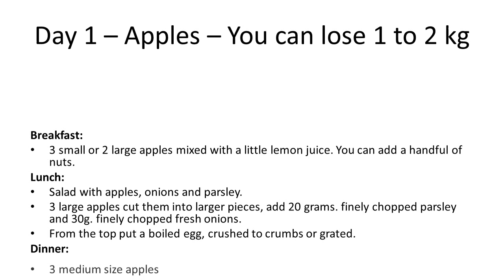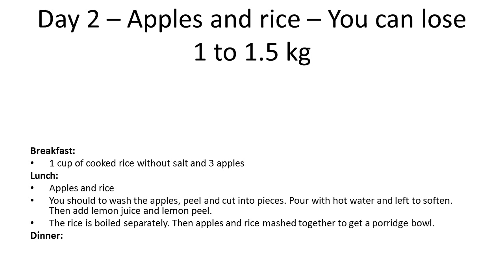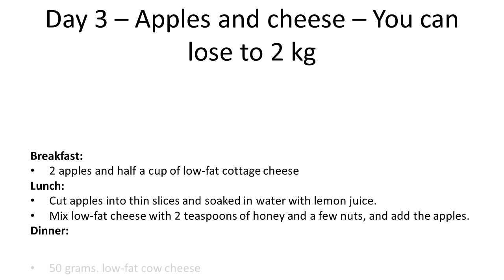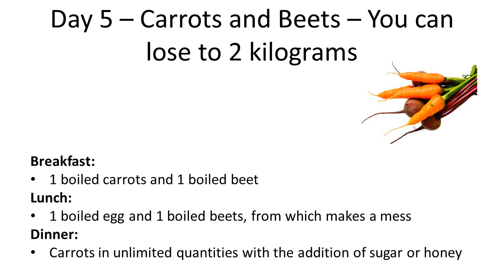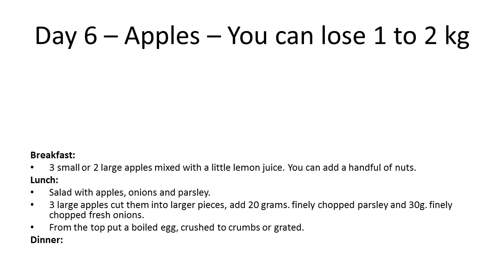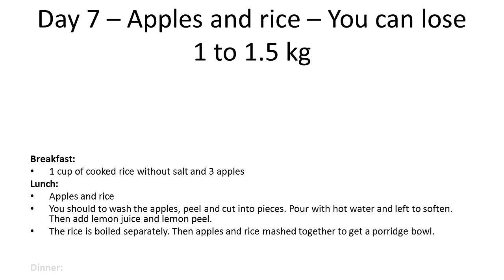How To Lose 10 kg per 7 Days With This Unbelievable Apple Diet | Home Remedies for Lose Weight Fast